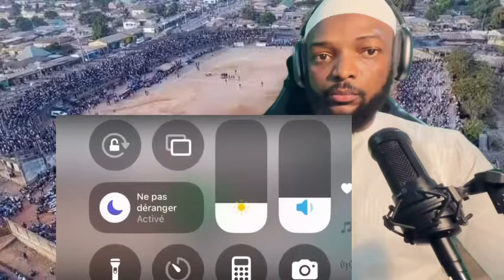🚨N'ZÉRÉKORÉ, LES AGENTS DE SÉCURITÉ SONT MIS EN CAUSE